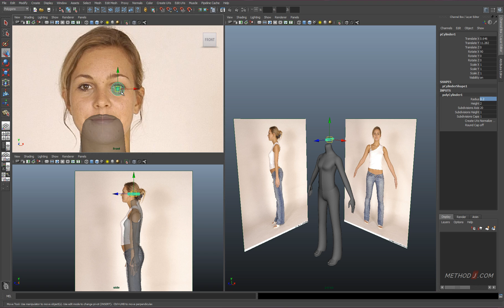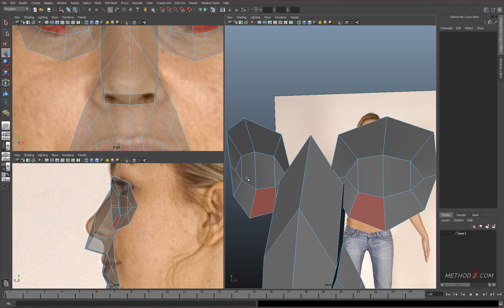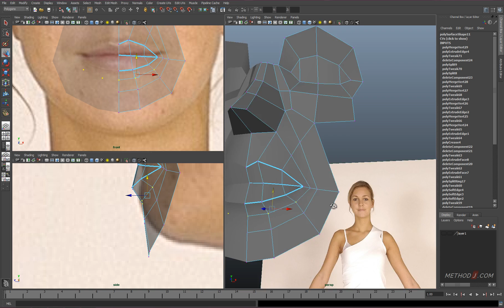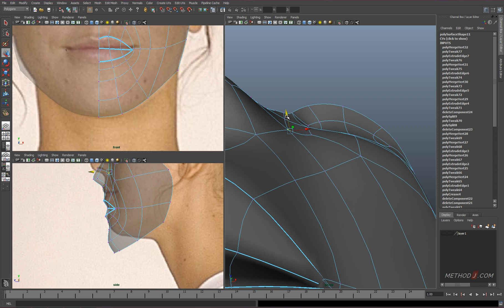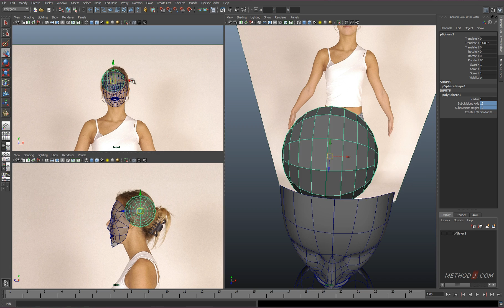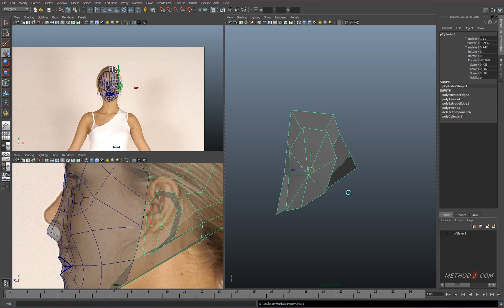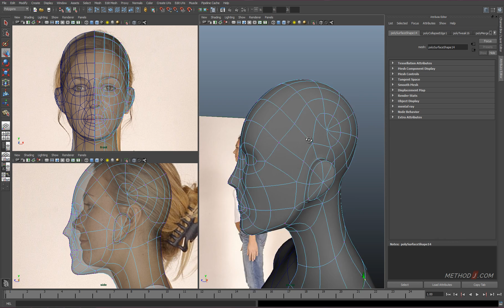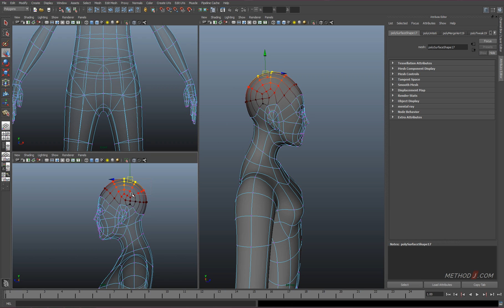Maya Character modeling tutorial, part 3 - The Head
The head and face are more complicated than the rest of the body combined! This Maya modeling tutorial shows how to properly construct face topology to ensure good animation.

As in the previous tutorials, we start with basic polygon cylinders in Maya, and then reshape them to become the basis of our face. This construction method is specifically designed to create a face that will animate well.